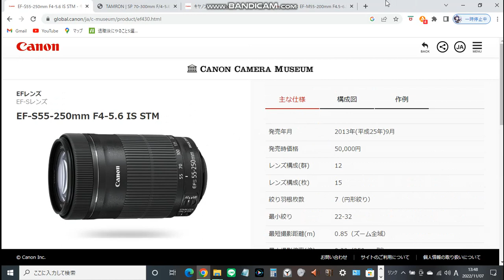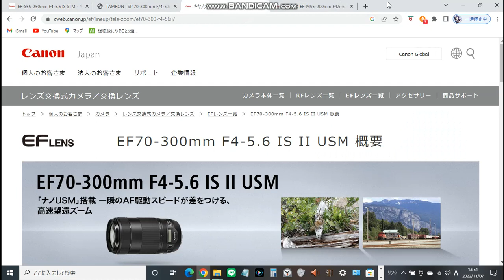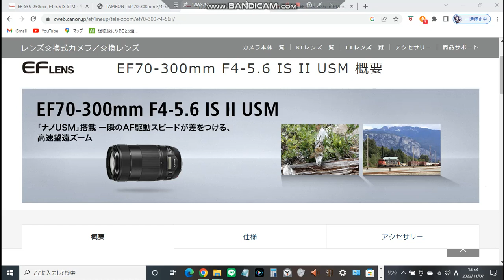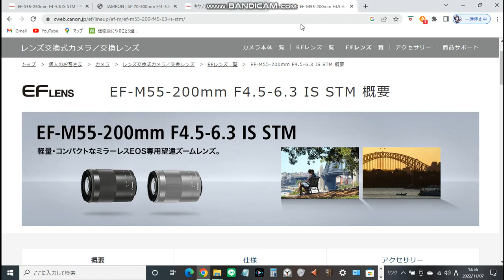【カメラ夜話第3回】EOS M5で使う望遠ズームレンズどうする？？軽さか描写か値段か？？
導入予定のEOS M5で使う望遠ズームの話をしています。ボディも小さいのでなるべく軽いというか取り回しのいいものが欲しいところ。EF100-400Ⅱの導入予定もありますがそれは7DⅡ用ですかね。

今まで使ってきたSIGMAの150-500、カビが生えちゃったのですがさすがのSIGMAさんでも発売から時間が経ちすぎて清掃不可でした。なので皆さんも新しいレンズを買いましょう。